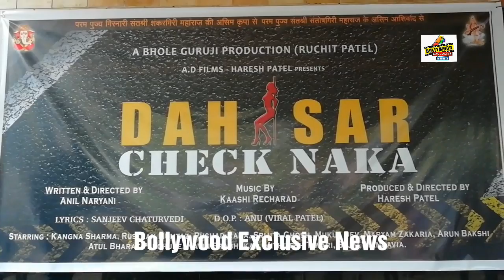Kangna Sharma, Mohit Chauhan & Others At Song Recording Of The Film "Dahisar Check Naka"